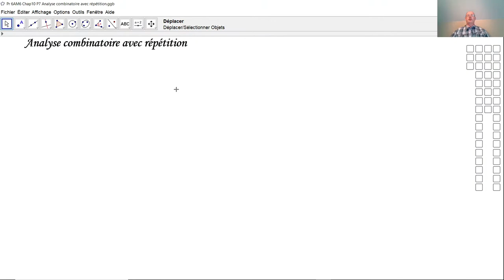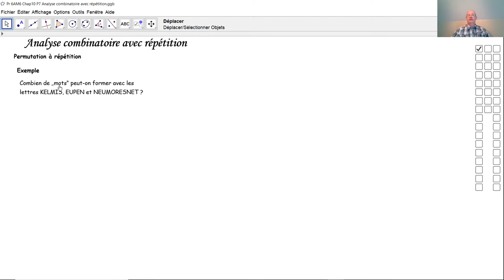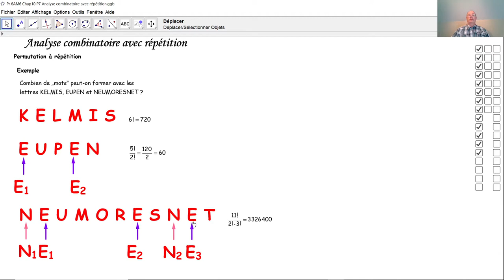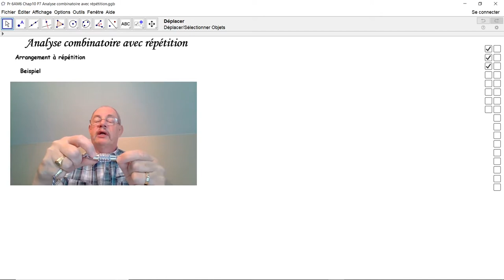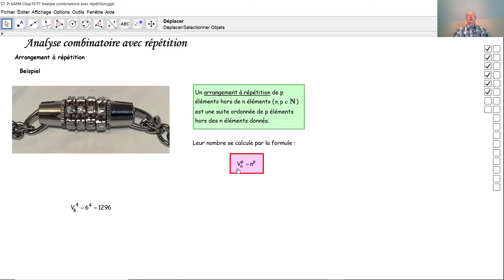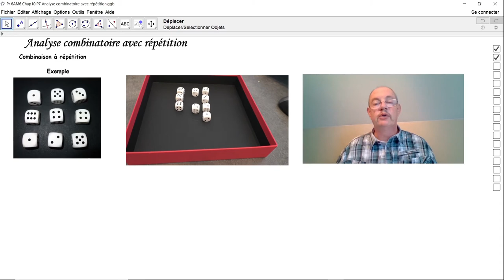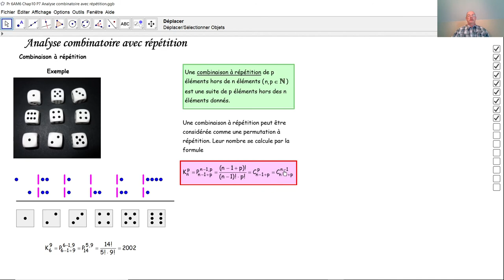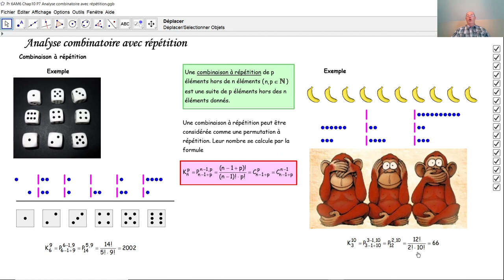Analyse combinatoire avec répétition F6020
F6020 Permutation avec répétition, arrangement avec répétition et combinaison avec répétition. On démontre ici les formules correspondantes et on les applique dans des exemples concrets.